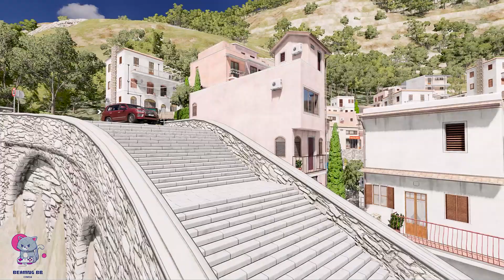Flatbed Trailer Tractor Truck Log Bridge Car Recovery - Rails & Train - BeamNG.drive